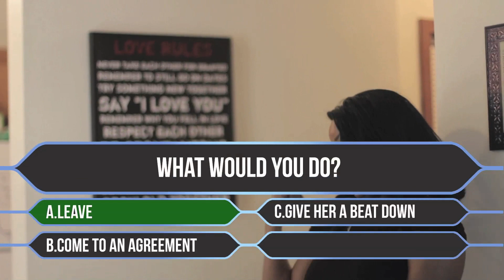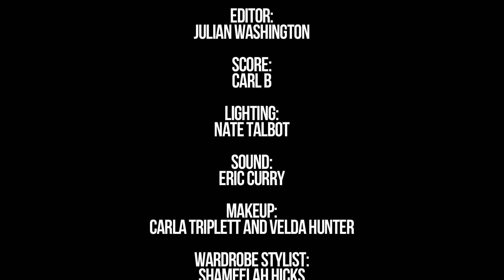Carter and Cody (Episode 3) "Meet The Parents"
After flirting with her ex ferociously, Carter now wants to blame Cody for something that he can't control. Or can he? Cody is pressured into making a big decision.

EVERY MONDAY AT 8PM EST!